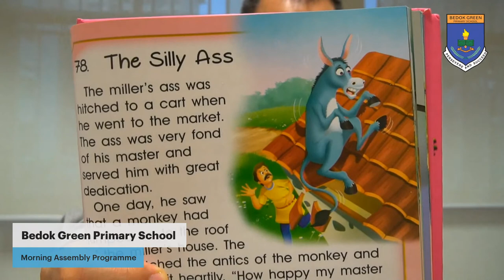Morning Assembly Programme - Term 1, 10 January 2022